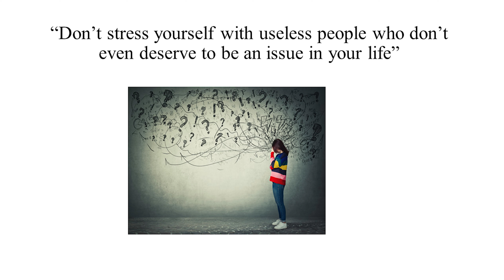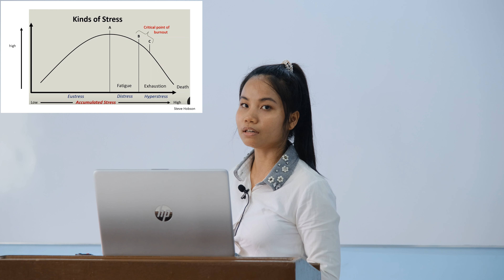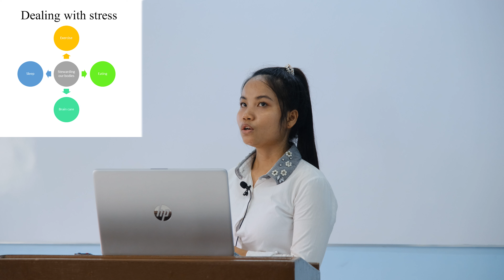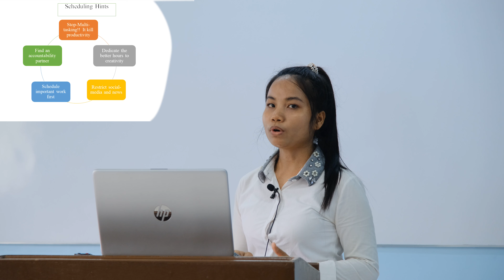TED Talk: Dealing with Stress - Ate Tick